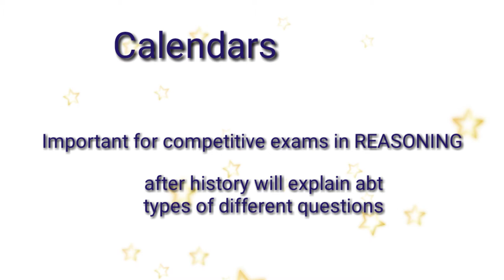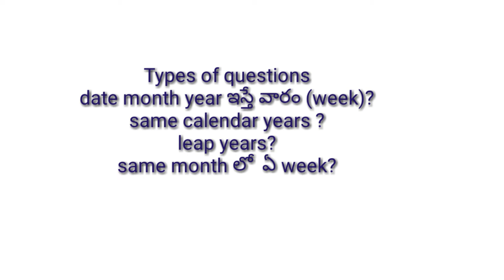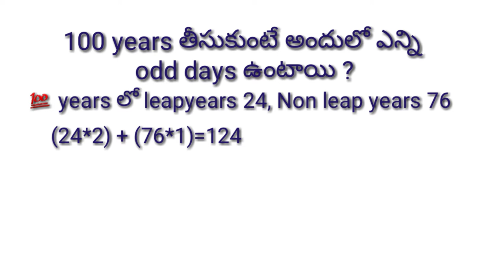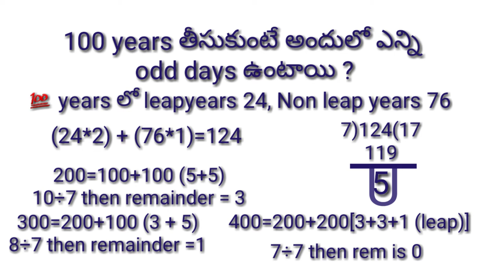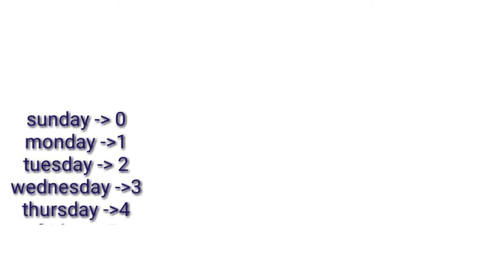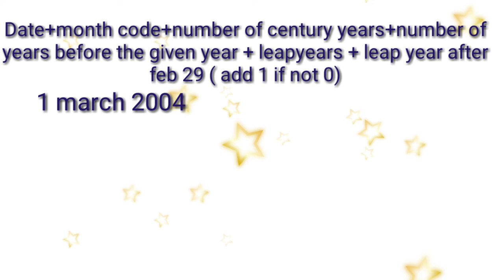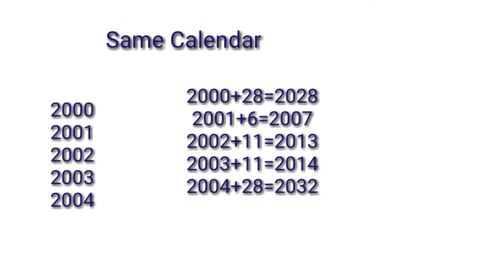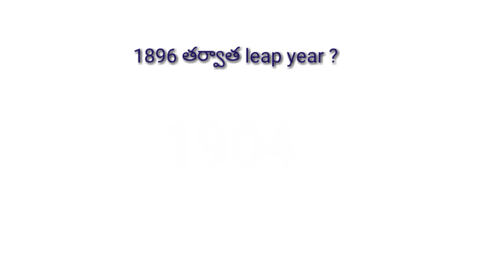CALENDARS FOR REASONING ( HISTORY OF CALENDARS, CALENDARS CONCEPT FOR REASONING) in Telugu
CALENDARS concept is very useful in Competitive Exams, History of calendars, Odd days concept in calendars, Same calendar day concept, leap year concept